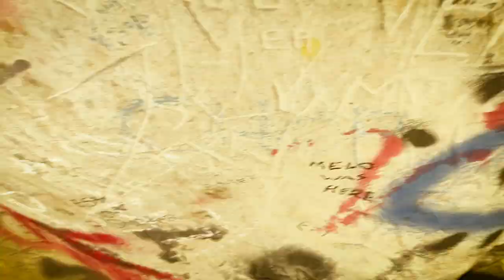EASTER EGG HUNT CHALLENGE | 2019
This is our EASTER EGG HUNT CHALLENGE 2019. EGG HUNT turned into EGG FIGHT! - The Packers found all the easter eggs at the park plus some special eggs that they exchange for real eggs. Everyone got messy!!!